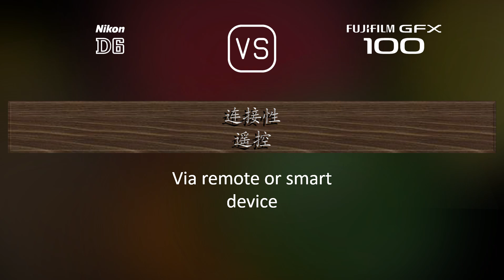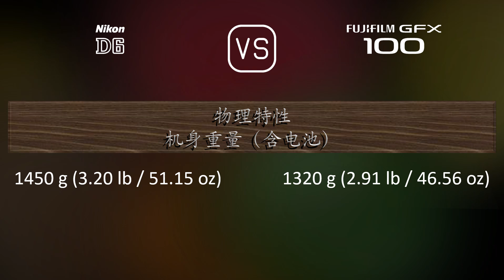Nikon D6 与 Fujifilm GFX 100 的规格比较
本视频是 Nikon D6 与 Fujifilm GFX 100 的功能概述和规格比较 (comparison of specifications)，希望对您有所启发。感谢您的支持。

00:25 推出
00:33 机身
00:40 传感器
01:01 图片
01:16 光学与对焦
01:41 屏幕
01:58 取景器
02:13 摄影功能
03:06 录像功能
03:20 贮存
03:24 连接性
03:49 物理特性
04:07 杂项